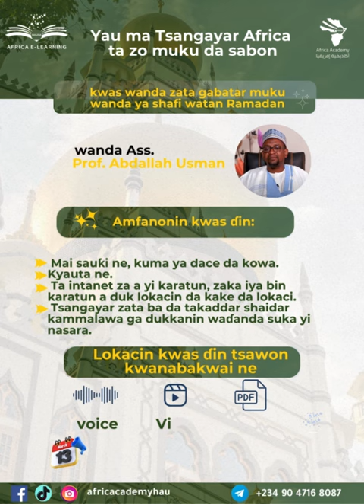Yau ma Tsangayar Africa ta zomuku da sabon kwas wanda zata gabatar muku wanda ya shafi watan Ramadan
🌟 Yau ma Tsangayar Africa ta zo muku da sabon kwas wanda zata gabatar muku wanda ya shafi watan Ramadan,
 🎙️ wanda Ass.Prof. Abdallah Usman Gadonƙaya zai bagatar.

🍃 Amfanonin kwas ɗin:
 1- Mai sauƙi ne, kuma ya dace da kowa.
2- Kyauta ne.
 3- Ta intanet za a yi karatun, zaka iya bin karatun a duk lokacin da kake da lokaci.
 4- Tsangayar zata ba da takaddar shaidar kammalawa ga dukkanin waɗanda suka yi nasara.

📆   Lokacin kwas ɗin tsawon kwana bakwai ne, za a fara kwas ɗin ranar 13 ga watan Maris.
💌 Kada wannan damar ta wuce ku, kuma ku sanar da makusantanku.